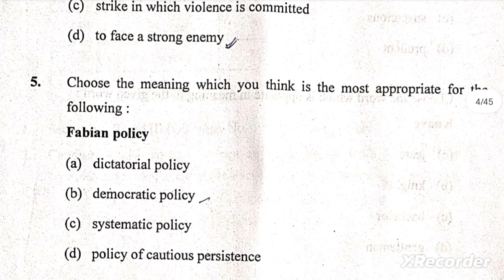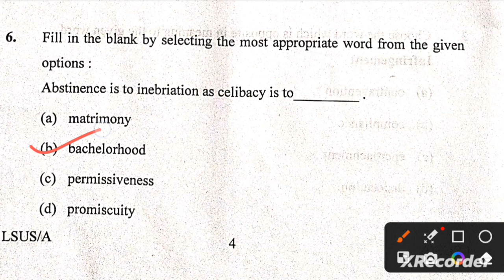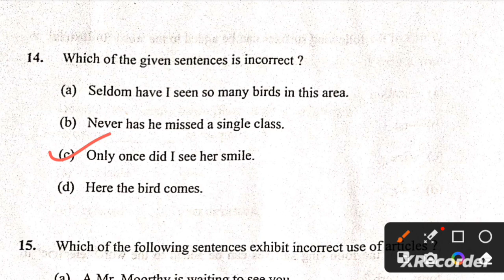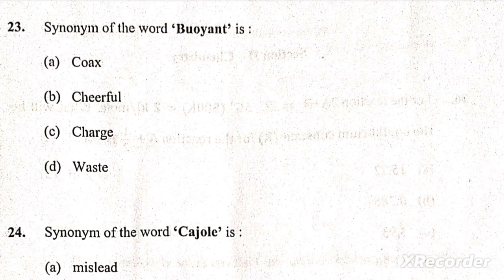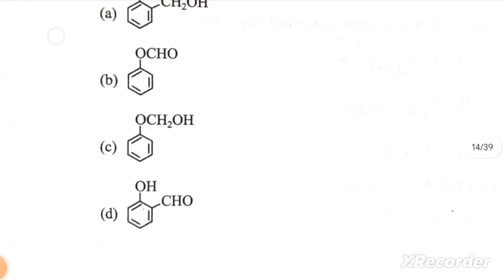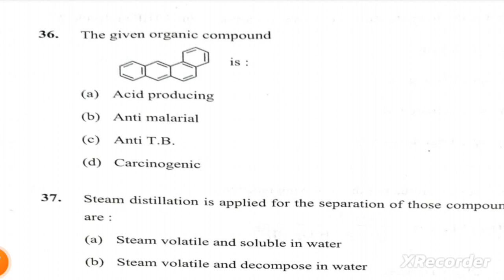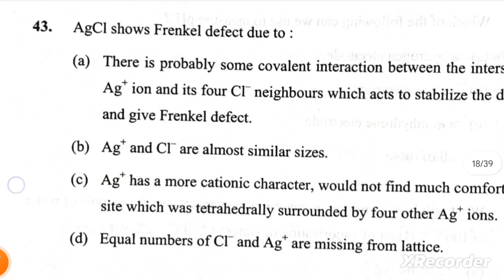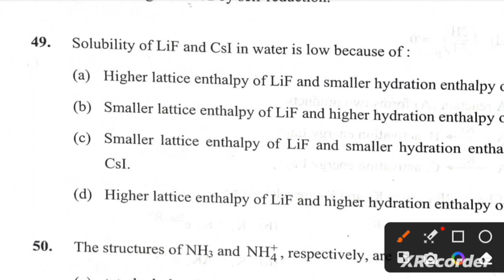AMU B.Sc Entrance Exam Question Paper Answer key/Short Solution (English & Chemistry) 2023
AMU/JAMIA B.Sc/BPT/B.Sc Nursing/B.Sc Agriculture WhatsApp Group, Follow this link to join our WhatsApp group